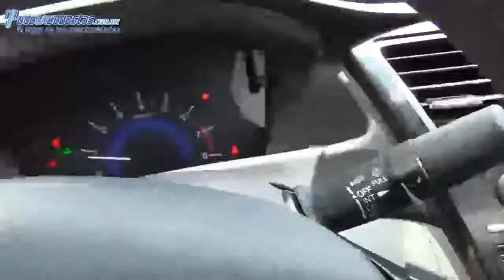Honda / Civic / 2013